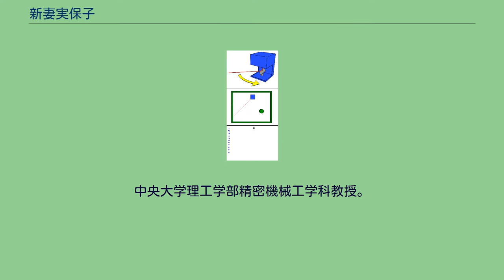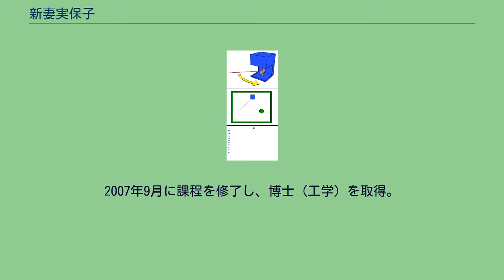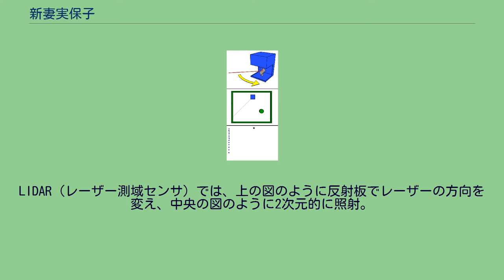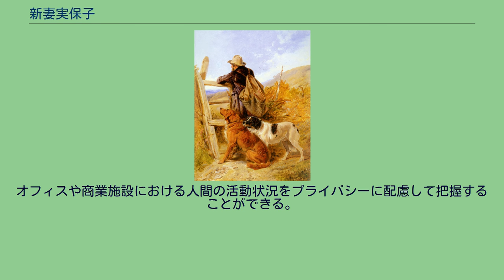新妻実保子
新妻 実保子（にいつま みほこ、1979年3月 - ）は、日本のロボット研究者。
中央大学理工学部精密機械工学科教授。
博士（工学）。
専門はヒューマン・インタフェース、ヒューマン・ロボットインタラクション。
空間知能化に取り組み、空間メモリを提案。
動物行動学を応用した人とロボットのコミュニケーションでも実績がある。
LIDAR（レーザー測域センサ）を用いてプライバシーに配慮した人間行動を計測できる技術も、企業と共同開発した。
1979年福島県いわき市生まれ。
1997年に福島県立磐城女子高等学校を卒業。
高校時代はテニス部に所属し、テニスに没頭する日々を送った。
その後、東京工科大学工学部機械制御工学科に進学し、2001年に同大卒業。
同大大学院工学研究科システム電子工学専攻へ進学し、2003年に同修士課程を修了。
博士課程の途中から東京大学大学院工学系研究科電気工学専攻博士課程へ進学し、橋本秀紀のもとで空間知能化の研究に取り組む。
2007年9月に課程を修了し、博士（工学）を取得。
空間知能化における空間メモリの提唱は、学会の論文賞や奨励賞を受賞した。
博士課程の途中から日本学術振興会特別研究員となり、東京大学橋本研究室で博士研究員を経て、2009年より中央大学理工学部精密機械工学科助教に就任。
2013年には准教授に昇進する。
空間知能化、ヒューマン・インタフェース、人と協調した電動車椅子などを研究テーマとし、日本ロボット学会では空間知能化に関する研究専門委員会の委員長を務めている。
LIDAR（レーザー測域センサ）では、上の図のように反射板でレーザーの方向を変え、中央の図のように2次元的に照射。
反射波が返ってくるまでの時間で各方向の距離を計測する。
中央の図のような環境では、下の図のような環境地図が得られる。
空間知能化では環境：室内に設置したセンサで取得した情報をロボットと通信。
ロボットは自身が多くのセンサを持つことなく、行動できるようになる。
2019年、新妻は空間知能化の技術を活かし、カメラを使わずにレーザー測域センサで人間の行動をセンシングする技術を株式会社リサーチと共同開発。
オフィスや商業施設における人間の活動状況をプライバシーに配慮して把握することができる。
犬は人間と社会的関係を取れることに着目し、新妻は愛着理論をロボットの行動モデルに適用。
犬を参考に「飼い主に対するなつき度」、「他者の許容度」、「不安への感度」といった指標を導入した。